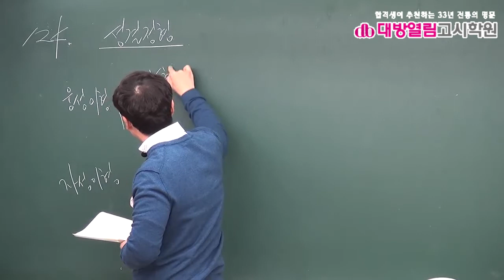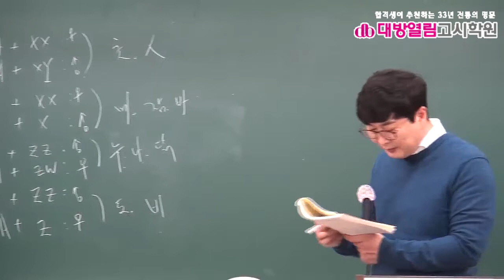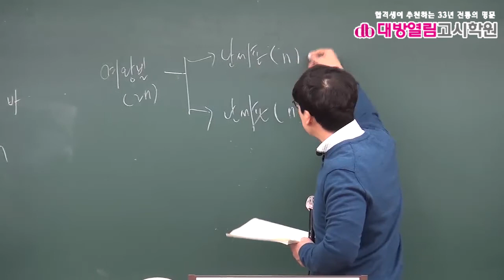간호직공무원 생물 기출분석 및 단원별 문제풀이 8